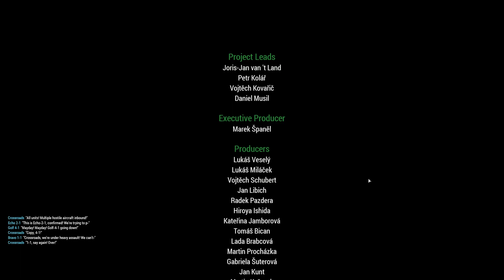Arma 3 – The East Wind – Paradise Found (Alternative ending) | EP24 (No commentary)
Welcome to this 'Let's Play Arma 3', where I'll be going through the entire campaign. I will not be doing any commentary during these series to enhance the experience. You will be hearing my voice during the Operations I play on a regular basis, where I either Zeus or play as a soldier.

If you like to join any of my (semi-serious) Milsim untis, here are the discord links: